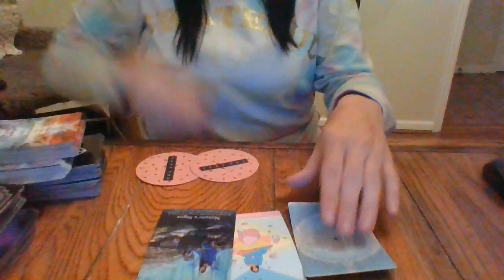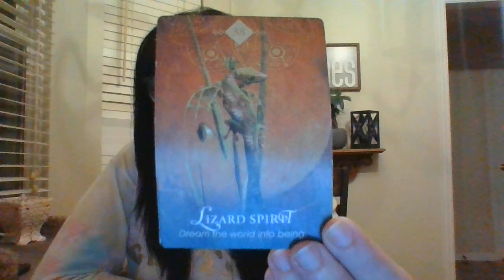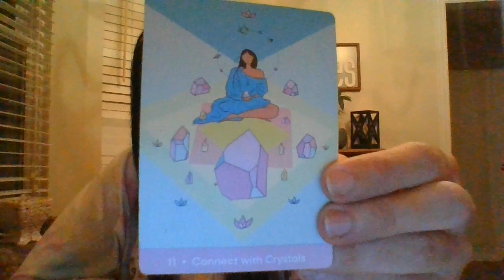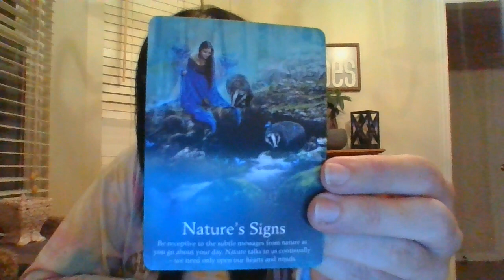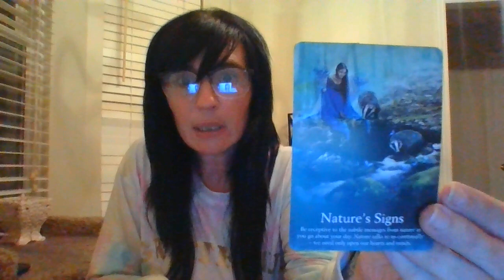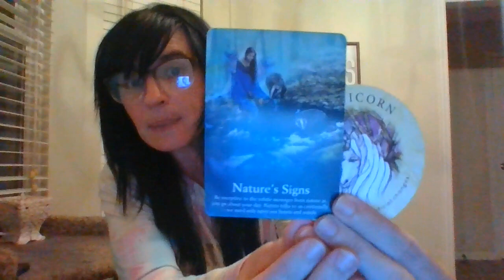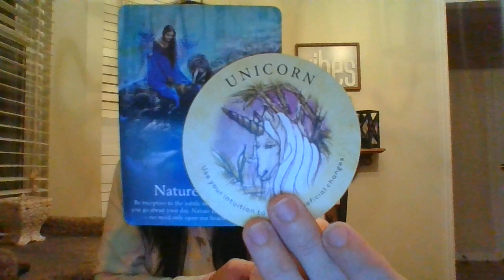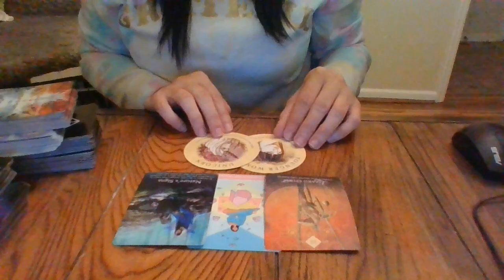AQUARIUS- NOV 21